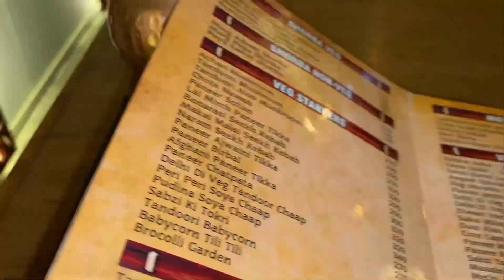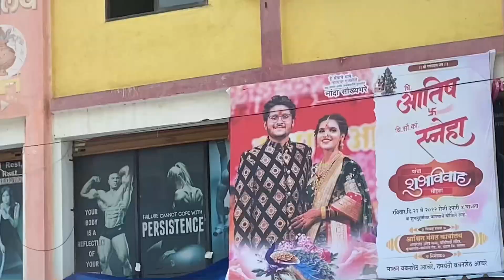||Our Car Broke-down In pune 🥴||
This video is all about A trip from Navi-mumbai to Karad Maharashtra to attend my friend's sisters wedding 💒

so in this tirp lots of things happened, like our car has been broken down in pune 😂 it was the worst part of this video but we managed to survive there 😂💯
An this video is full of entertainment i hope you'll love to watch and enjoy the video.